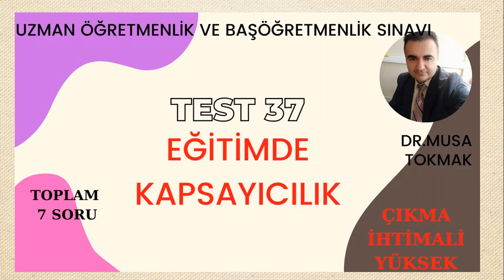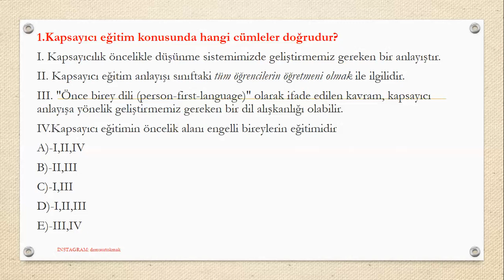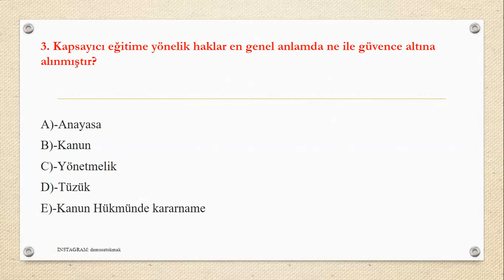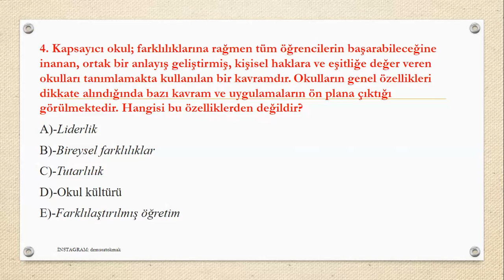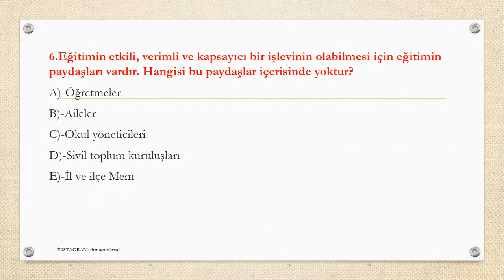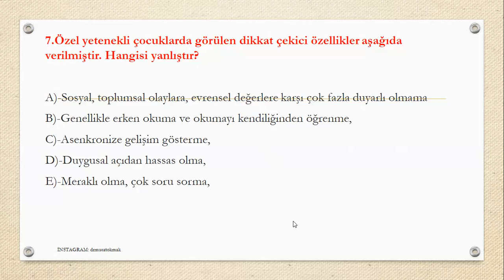TEST 37: 7 SORU EĞİTİMDE KAPSAYICILIK (UZMANÖĞRETMENLİK ve BAŞÖĞRETMENLİK MEB ÖBA 2023)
GALATASARAY HDI SİGORTA AXA Sigorta Efeler Ligi,
Voleybol Ligi Puan Durumu, Kuralları, Haberleri,
 Uzman öğretmen ve baş öğretmenlik için hazırladığım 7 soruluk Test

Uzman Öğretmen ve Başöğretmenlik için Hazırladığım Deneme Sınavlarının Linki:
1. Deneme: